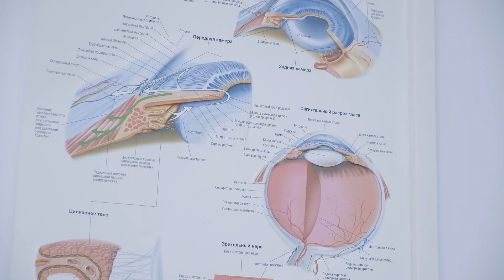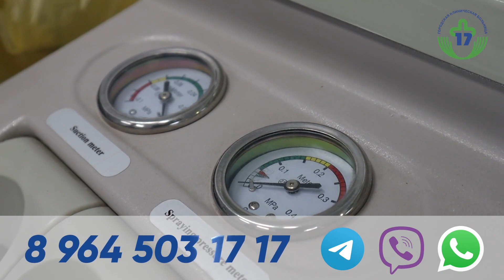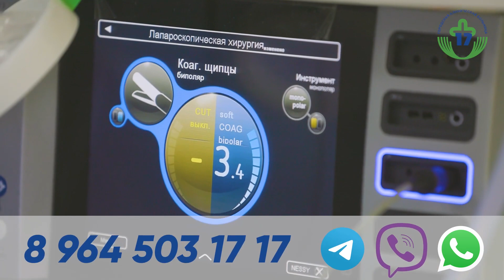⛑ МОСКВАДАГИ ДАВЛАТ КАСАЛХОНАСИДАН ТИББИЙ ЁРДАМ ХИЗМАТИ